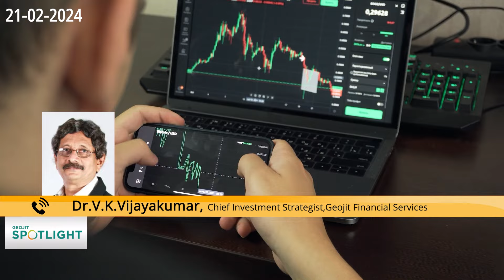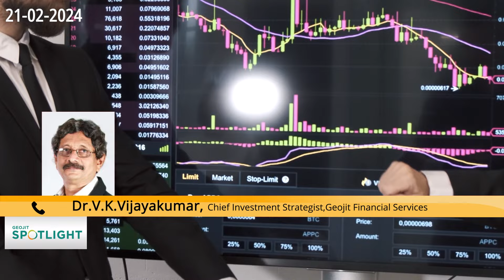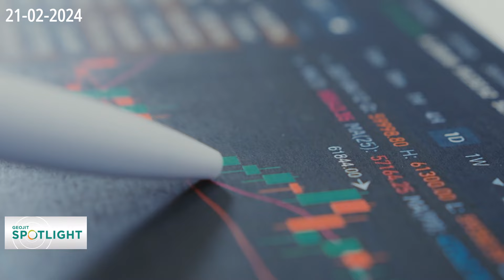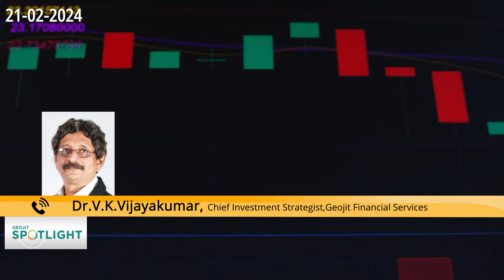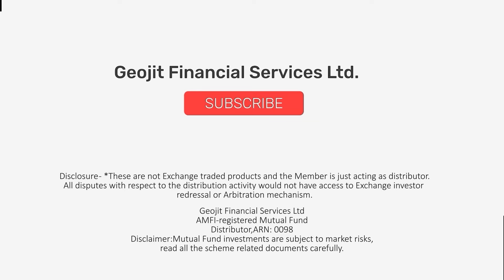Exercise caution while investing in these stocks |Market at Record High| Dr.V.K Vijayakumar|Geojit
Geojit's Chief Investment Strategist Dr. V.K. Vijayakumar explains the reasons for the current bull rally in the market. He also speaks about the risks in the market as valuations remain excessively high. Watch the video for more insightful info